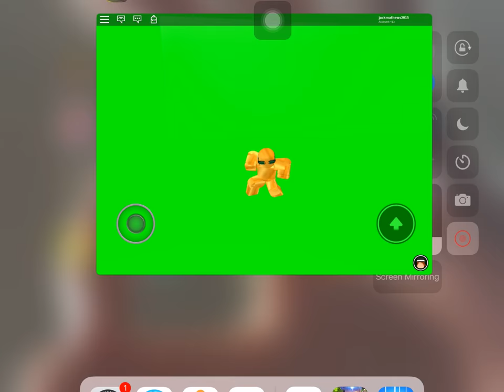ROBLOX orange shirt kid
OH BOI DEM MEMES